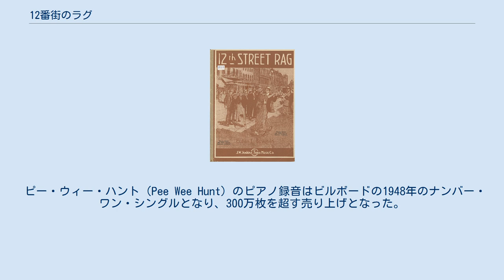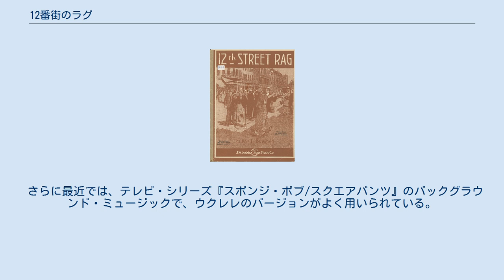12番街のラグ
1910年代のジャズ・スタンダード
1915年版表紙 12番街のラグ Twelfth Street Rag（じゅうにばんがいのラグ）は1914年にユーディ・L・ボウマン（Euday L. Bowman）が作曲したラグタイム曲。
曲名はボウマンが出演していたカンザスシティの盛り場「12番街」から採られている。
 ラグタイム時代にとりわけ有名なベスト・セラーとなった曲であり、ルイ・アームストロングからレスター・ヤングまで、多くの様々なアーティスト達が録音してきていて、現在もディキシーランド・ジャズのスタンダード・ナンバーとなっている。
 ピー・ウィー・ハント（Pee Wee Hunt）のピアノ録音はビルボードの1948年のナンバー・ワン・シングルとなり、300万枚を超す売り上げとなった。
これはCapitol Records 15015として同年の3月に売り出されたものである。
 作曲者ユーディ・L・ボウマン自身もこの曲を録音して Bowman 11748 として出版した。
 ・この曲の楽式は、「イントロ A A1 イントロ2 A2」である。
 ・この曲は「ジョー・フランクリン・ショー」（the Joe Franklin Show）のテーマ曲として最もよく知られている。
 1919年のチャーリー・チャップリンによる短編映画『一日の行楽』では、乗船中のシーンで、アフリカ系アメリカ人のバンドがこの曲のポピュラー・ラグのバージョンを演奏しているのを聴くことができる。
 さらに最近では、テレビ・シリーズ『スポンジ・ボブ/スクエアパンツ』のバックグラウンド・ミュージックで、ウクレレのバージョンがよく用いられている。